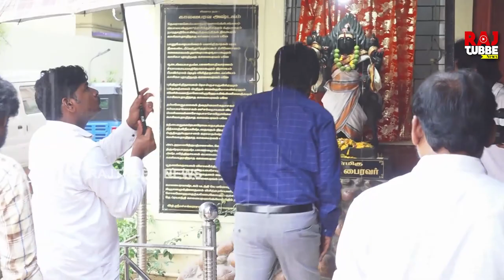Raghava Lawrence 'S Rudhran Success Celebration at Anandam OldAge Home | Sarathkumar Raghvalawrence